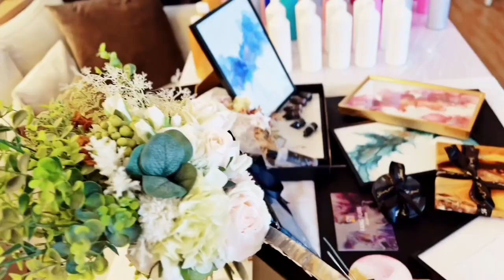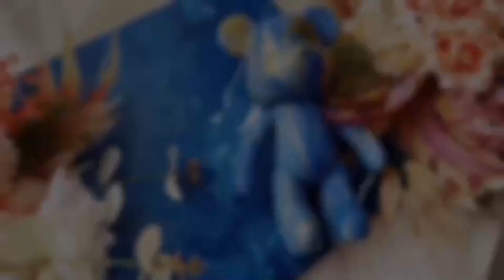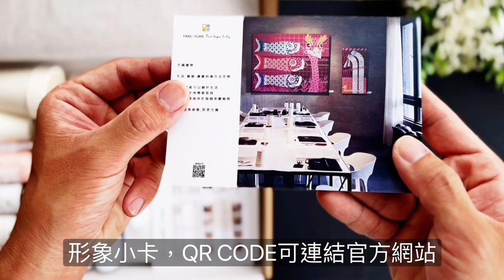台中流體熊-方圓雕塑 流動畫體驗組總集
「流動畫」

方圓雕塑-流動畫體驗課

·流體熊｜流體法鬥｜流體兔兔｜流體喵
·壓克力流動畫
·抽象金箔畫｜抽象肌理畫
·酒精墨水流動畫

企業團課 ｜ 活動邀請 ｜ 小班包班 ｜ 居家材料包 ｜ 客製化商品

更多資訊